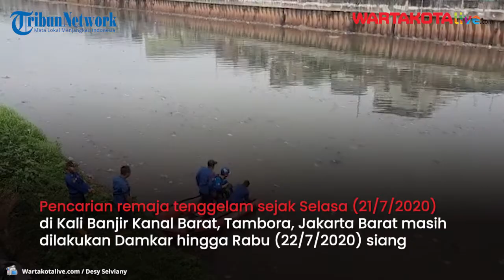Remaja Tenggelam di BKB Diduga Terjebak di Dalam Lumpur Damkar Buat Pusaran Untuk Evakuasi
WARTAKOTALIVE.COM, TAMBORA -Pencarian remaja tenggelam di Kali Banjir Kanal Barat (BKB) dekat Mal Season City, Tambora, Jakarta Barat masih terus dilakukan, Rabu (22/7/2020).

Tim Rescue Penanggulangan Kebakaran dan Penyelamatan (Gulkarmat) Jakarta Barat alami kesulitan dalam pencarian korban berinisial CF itu.

Komandan Operasi Damkar Jakarta Barat Sardi mengatakan di hari kedua pencarian, tim sudah tiba di lokasi sejak pukul 06.00 WIB.

Sebanyak tiga unit rescue yang terdiri dari 15 personil dikerahkan untuk mencari korban.

Sejumlah perahu karet tampak berputar-putar di sekitar tempat kejadian perkara (TKP) di jembatan gantung Kali BKB hingga depan Mal Season City.

Namun demikian, hingga pukul 11.30 WIB, korban belum juga ditemukan di sekitar TKP.

Menurut Sardi, korban dipastikan tidak hanyut jauh dari TKP.

Sebab, tidak ada arus deras saat korban tenggelam. Hal inilah yang membuat tim rescue berupaya terlebih dahulu menyisir TKP untuk mencari korban.

"Tapi memang kami alami sedikit kendala ketika mencari korban. Hal itu karena lumpur yang memenuhi kali," ujar Sardi.

Sardi menduga, bahwa korban tenggelam di dalam lumpur usai meloncat dari jembatan gantung.

Hal itu lantaran kondisi kedalaman air kali yang hanya mencapai satu meter.

Sedangkan lumpur di kali juga sedalam satu meter.

"Jadi kemungkina ketika korban melompat, korban terjebak di dalam dalam lumpur," papar Sardi.

Maka dari itu, saat ini tiga unit perahu karet dikerahkan untuk menyusuri kali dan membuat pusaran air di kali tersebut.

Memakai mesin tempel, tiga perahu itu berputar-putar di kali membuat pusaran air.

Diharapkan, dengan pusaran air buatan, korban yang terjebak di lumpur dapat naik ke permukaan air.

"Selain itu kami juga terkendala sampah. Karena banyaknya sampah, mesin tempel perahu kerap macet karena tersangkut sampah," jelas Sardi.

Diberitakan sebelumnya seorang remaja tenggelam di Kali Banjir Kanal Barat (BKB) depan Mall Season City, Tambora, Jakarta Barat, Selasa (21/7/2020) sore.

Tim Penaggulangan Kebakaran dan Penyelamatan (Gulkarmat) Jakarta Barat pun langsung mengadakan pencarian remaja asal Jalan Semeru Tanggul, Grogol, Grogol Petamburan, Jakarta Barat.

"Kami mulai pencarian pukul 17.35 WIB mengerahkan satu unit Rescue yang terdiri dari lima personil," kata Kasie Operasi Gulkarmat Jakarta Barat, Eko Sumarno dihubungi Selasa (21/7/2020).

Menurut Eko remaja berinisial CF itu awalnya berenang di kali bersama sejumlah rekannya.

Remaja berusia 14 tahun itu loncat dari jembatan ke Kali BKB.

Setelah meloncat dari jembatan gantung, korban tidak muncul lagi ke permukaan kali.

Akhirnya usai mendapatkan laporan, tim rescue langsung mencari korban.

Sayangnya, hingga pukul 18.40 WIB CF belum juga ditemukan.

Rencananya kata Eko, pencarian akan dilanjutkan Rabu (22/7/2020) esok.

Diketahui bukan kali ini saja Kali BKB menelan korban jiwa.

Sejumlah orang yang mencoba berenang kerap terbawa arus di kali tersebut.

Padahal spanduk larangan berenang sudah terpasang di kali itu. (m24)